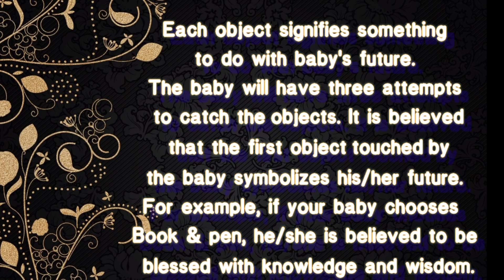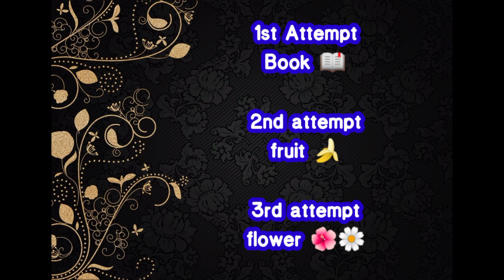Meenu's Annaprasana ( prediction game)